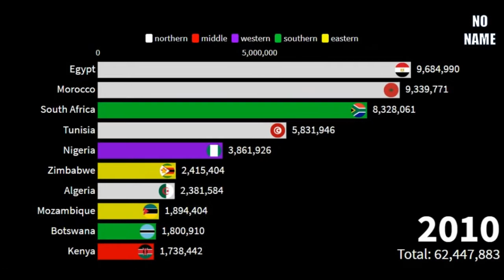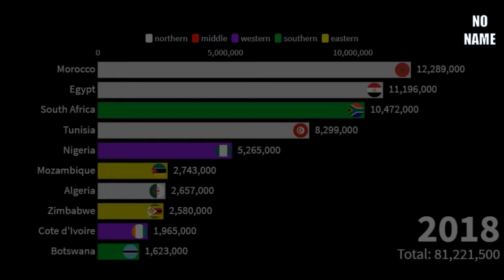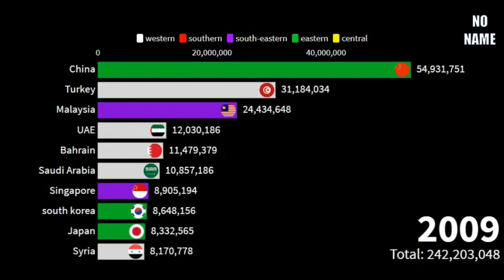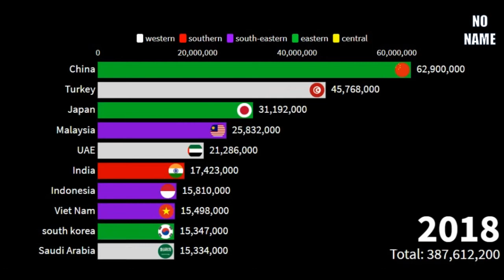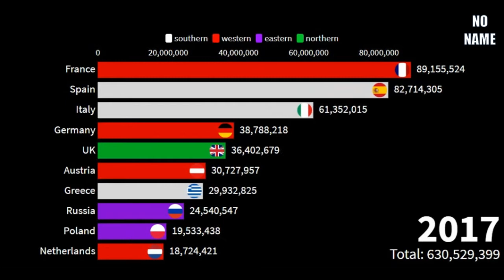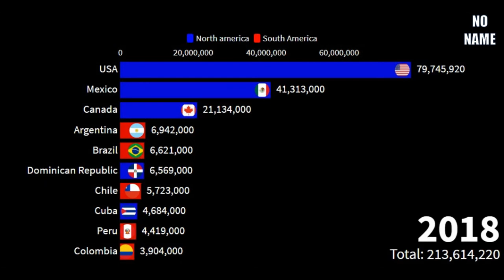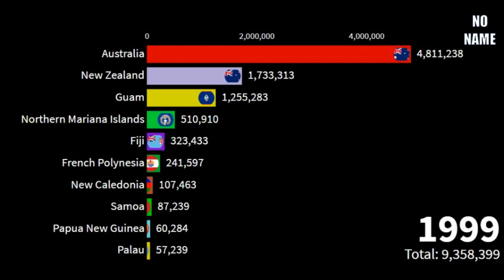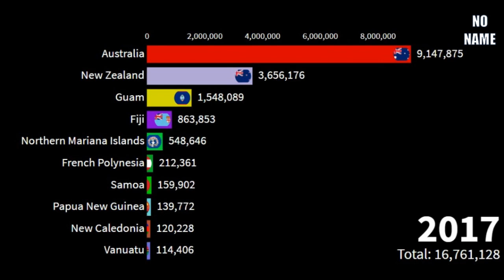MOST TOURED COUNTRIES IN EACH CONTINENT| INTERNATIONAL TOURISM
These are top countries in terms of the arrival of international tourists overtime.

International tourism
most visited places
top 10 countries by tourists
most visited countries in Africa
most touristic countries 2020
most tourist visited countries in the world
most toured countries in the world
top continents by tourists
which country has highest tourism?